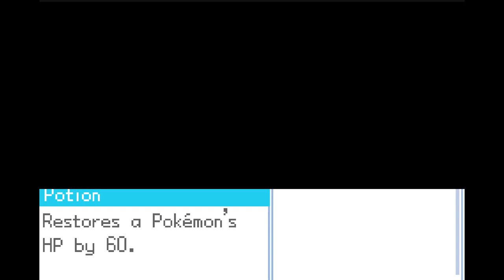Pokemon Crown Combustion Lock (100% V1.9) Successful Full Run!!!!!!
This was a crazy adventure and at some points felt impossible but we DID IT! LETS GO BABY!!! took around seven try's but we didn't give up all that planing and routing payed off in the end!!

Pokemon Combustion Lock
-Rules
-Victory conditions
 deliver clear plate to professor dogwood
 beat the guardian pokemon
 beat the gym leader
 complete all completeable quests in the game(get to trainer Lv30-31)

 - cant run away from battles
 - can only use fire type pokemon
 - can only catch one fire type pokemon a rout(only pokemon exception is 1 for a quest/if needed post game to sell on black market)
 Run Ends If
- we lose a battle
- run from a pokemon
- Glitch

Resources
Pokemon Crown Prof.Dogwood Dex
-Made By User @Clay